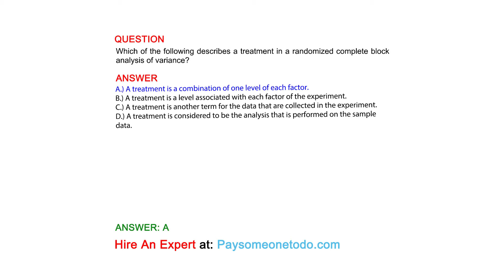Which of the following describes a treatment in a randomized complete block analysis of variance?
QUESTION

ANSWER
A.) A treatment is a combination of one level of each factor.
B.) A treatment is a level associated with each factor of the experiment.
C.) A treatment is another term for the data that are collected in the experiment.
D.) A treatment is considered to be the analysis that is performed on the sample data.